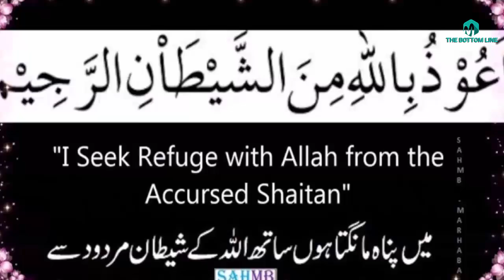Hazrat Sahl al-Tustari and a strange princess/हज़रत सहल तुस्तरी/life and kramat-sufism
In this video we are going to tell you about Hazrat Sahl al-Tustari and a strange princess/हज़रत सहल तुस्तरी/life and kramat in urdu hindi